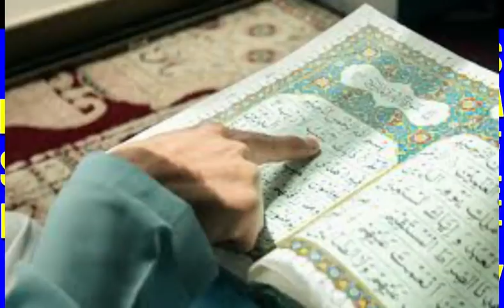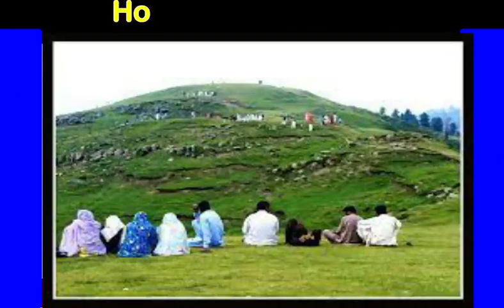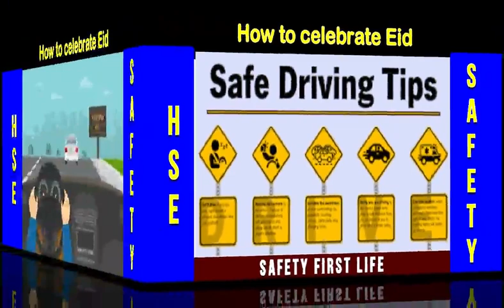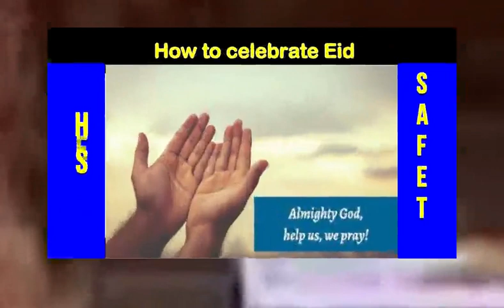Blessings and virtues of Ramadan & Safety on Eid UL Fitr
blessings of Fasting
blessing of ramadan
blessings of ramadan
blessing of ramadan event
blessing of ramadan free rewards
free fire blessing of ramadan event
free fire blessing of ramadan
how to complete blessing of ramadan
ramadan blessing of ramadan
virtues of ramadan fasting
blessings
virtues of ramadan
virtues of fasting in ramadan
virtues and blessings of ramadan
eid ul fitr
ramzan
Eid ul fitr safety video in Urdu
Eid ul fitr safety video in Hindi
blessings and virtues of fasting in Urdu and Hindi
eid
safety
safety first life
hse
safety training video
safety on eid
eid celebration
Safety training video on safety first life
firework on chand raat
Eid ul Fitr celebrations